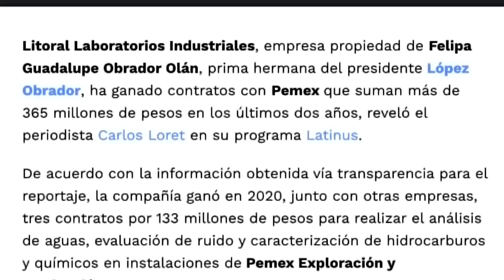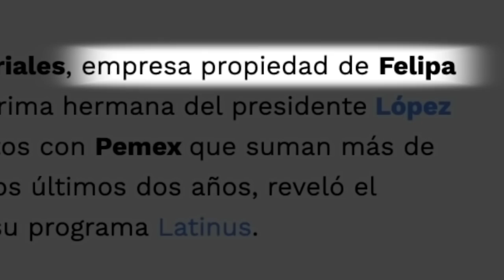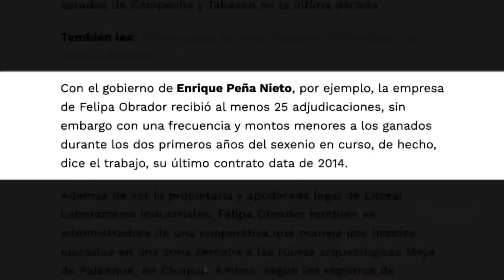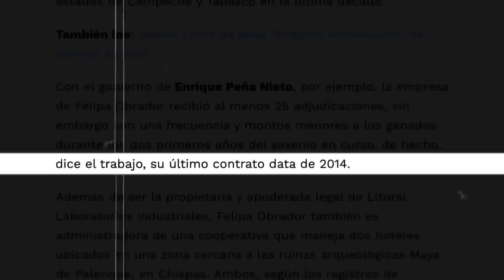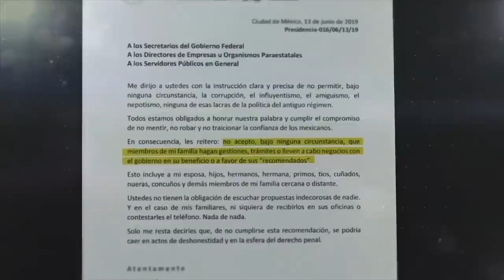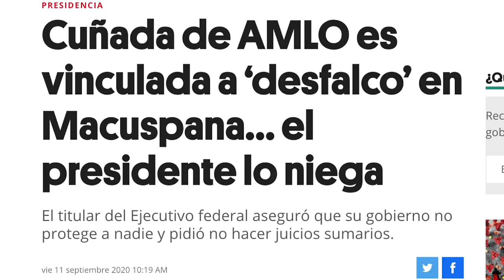¡AMLILLONARIO! La familia del presidente se está haciendo rica / Wasapraka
Mientras caemos en su campaña de odio y nos peleamos entre "chairos" y "fifís" la familia de nuestro presidente se enriquece cada vez más:
Con qué cara dice "fifí" si su familia se hace millonaria a nuestra costa.